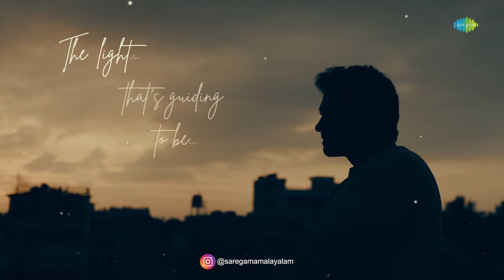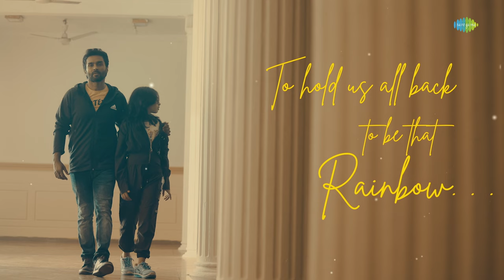Niraye - Lyrical Video | Philip's | Hesham Abdul Wahab | Mukesh Madhavan | Alfred Kurian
Presenting the melodious "Niraye" song from 'Philip's' starring Mukesh Madhavan, Innocent, Noble Babu Thomas, Navani Devanand and others. Directed by Alfred Kurian Joseph. A Hesham Abdul Wahab musical

Niraye
Music Composed, Arranged & Programmed by Hesham Abdul Wahab
Lyrics: Anu Elizabeth Jose
Singer: Hesham Abdul Wahab & Khatija Rahman
Additional Music Programming: George Thomas PV
Electric Guitars : Anurag Rajeev Nayan
Strings - Cochin Strings
Music Assistants - Suroor Musthafa & George Thomas PV
Artist Co-ordination - K.D Vincent & Don Vincent

Harishankar V @ My Studio, Cochin
Assisted by Akshay Kakkoth & Santom Jose
Recording Engineers & Studios : Suryansh & Aravind Crescendo @AM Studio, Chennai
Jisto @Pop Media, Cochin

Crew : -
Directed by : Alfred Kurian Joseph
Written by : Mathukutty Xavier & Alfred Kurian Joseph
Produced by : Suvin K Varkey & Prasobh Krishna
Banner : Little Big Films
World wide theatrical rights acquired by : 90’s Production
Distribution : Funtastic Films
Cinematography: Jaison Jacob John
Editing : Nidhin Raj Arol
Production Controller: Manoj Poomkunnam
Executive Producer : Vineeth J Pulludan
Chief Associate Director: Anil Abraham
Production Design : Dileep Nath
Costumes : Arun Manohar
Make up : Manu Mohan
Lyrics : Anu Elizabeth Jose & Sangeeth Raveendran
VFX : Accel Media
Sound Design & Mix : Aasish Illickal
Associate Director: Dhananjay Shankar
Colorist : Joji Parakal
Stills : Navin Murali
Design : Yellowtooths